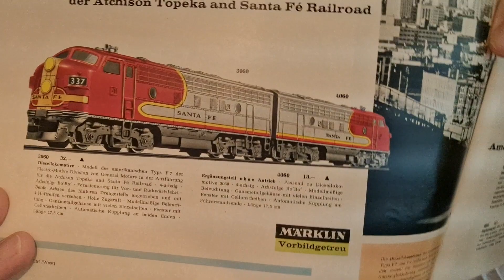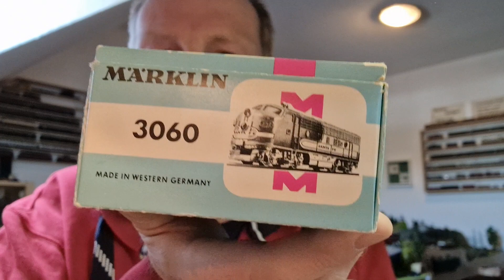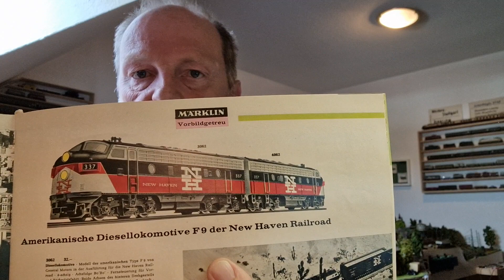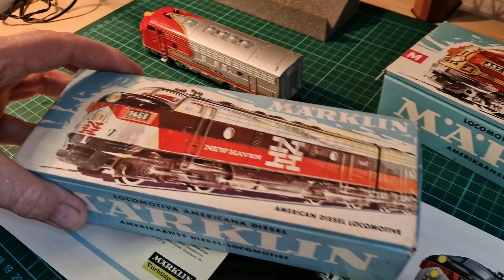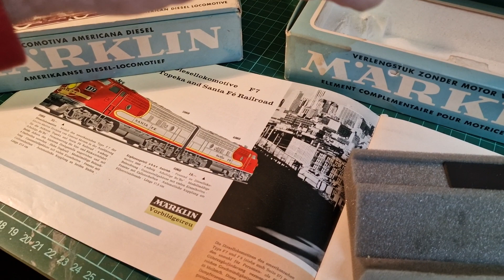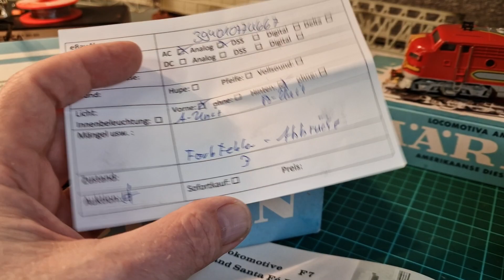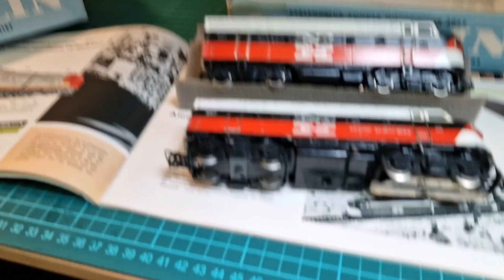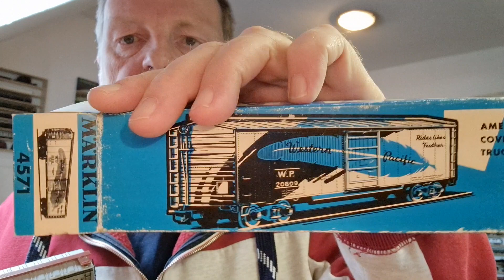( Episode 8 ) Wildwest auf M-Gleisen - Santa Fé F7 und New Haven F9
In diesem Video zeige ich Euch meine Santa Fé und packe die frisch ersteigerte 3062 / 4062 Kombination der New Haven F9 aus.
Lust oder Frust? Auf was habe ich da geboten? Ich öffne den Karton vor euren Augen und werfe einen ersten Blick auf die Märklin Klassiker.
Außerdem habe ich einiges zur F-Serie von General Motors EMD recherchiert.

00:00 Die 3060 Santa Fé von Märklin
23:19 Unboxing der 3062 und 4062 New Haven
30:00 Erste Testfahrt
40:30 Western Pacific Box Car